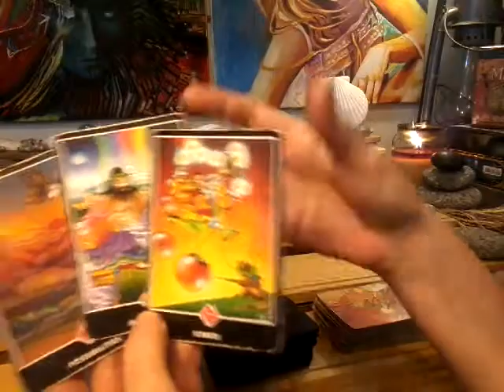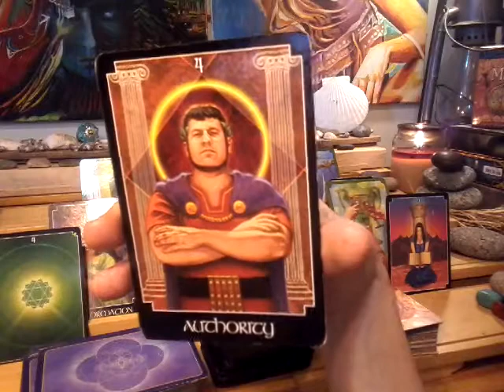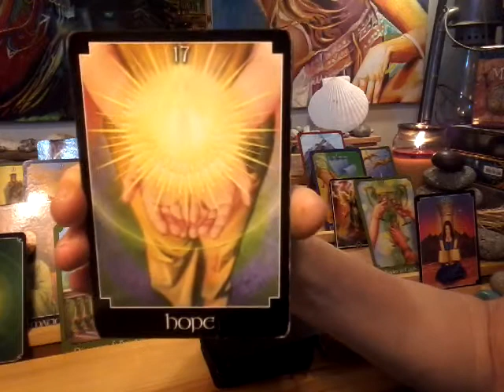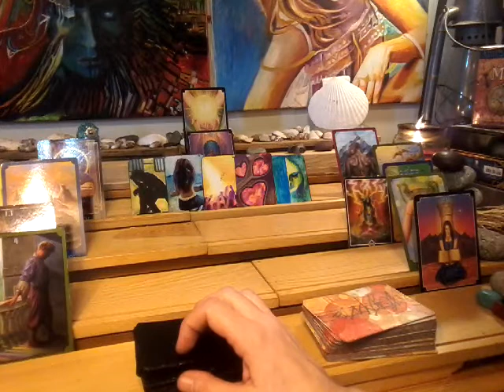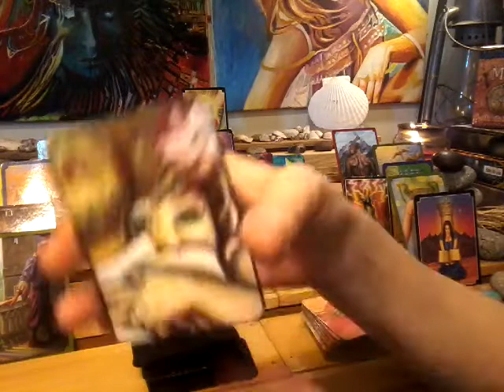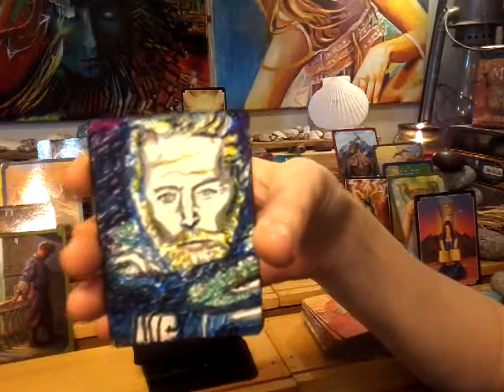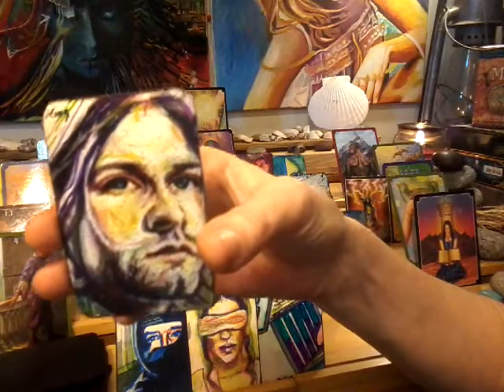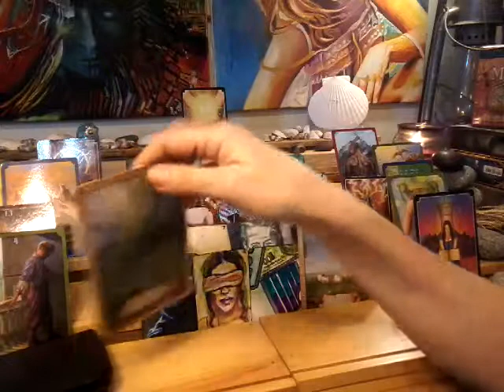Thank you for sharing this private reading! Lorna